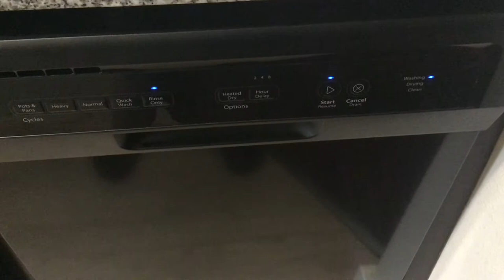Whirlpool WDF518SAAB dishwasher - Rinse Only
This is the last dishwasher clip I recorded 2 days ago. I will post a surprise tomorrow, and it is a major comeback! So hold your horses for tomorrow! Also I think I didn’t add anything into the dishwasher at all. I might’ve added some forks and cutlery in there, but I think my iPad did not catch it.